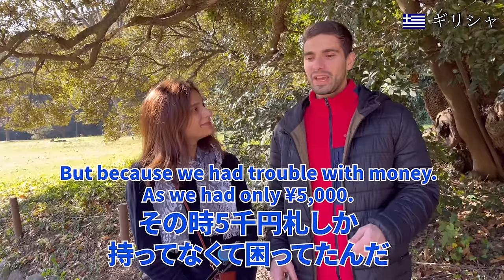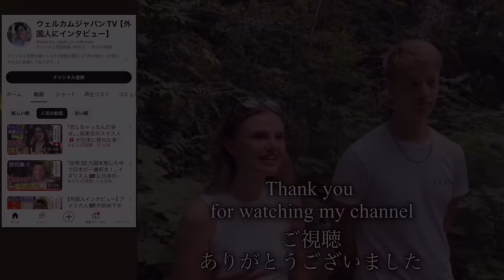『日本に恋しました♡』外国人観光客にインタビュー【外国人の反応】海外の反応 総編集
【今回の内容】
今回は総集編になります！日本から持ち帰りたいもの、日本で驚いた事、や日本での独自の経験について聞いてみました。

0:00 スイスからお越し (ネルさん)
8:15 ロンドンからお越し (アンナさん、ソクラテスさん）
21:04 アメリカからお越し
30:50 オーストラリアからお越し
38:00 アイルランドからお越し
・「6歳の頃からの夢だったの！信じられない体験をしている」フィンランド人🇫🇮【外国人インタビュー】海外の反応

・「恋しちゃったんだ多分。」初来日のスイス人🇨🇭が日本に惚れた本当の理由【外国人インタビュー】海外の反応

・「世界30カ国を旅した中で日本が一番好き！」イギリス人🇬🇧に日本の良さを聞いてみた！【外国人インタビュー】海外の反応

毎回 面白い動画を投稿していくので絶対後悔はさせません！
※動画に関してご要望・ご希望の企画などございましたら、ぜひコメント欄にてご指摘いただけますと幸いです！

【ウェルカムジャパンTVについて】
日本で出会った外国人にインタビューをしております。
週1の投稿ペースです。
「外国」「異文化」「英会話」「外国の方から見た日本」等に関連したテーマを扱っています。